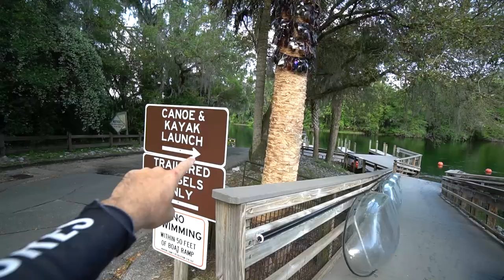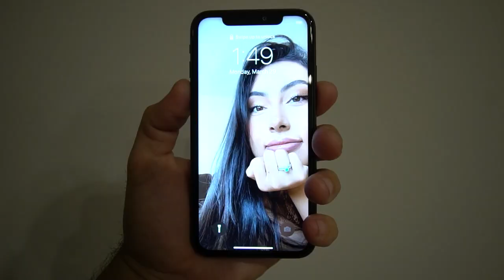iPhone Lost 1 Year Underwater STILL WORKS! Returned to Owner by Diver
Scuba Diver Joe was underwater treasure hunting in Florida's most beautiful river when he found an iphone lost in the deep river grass.